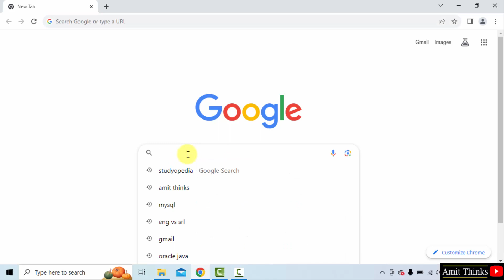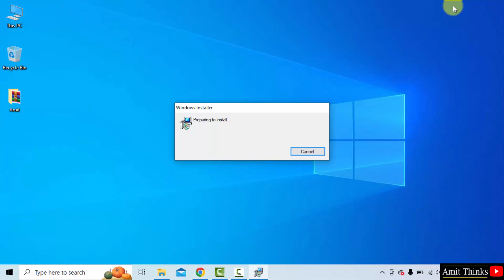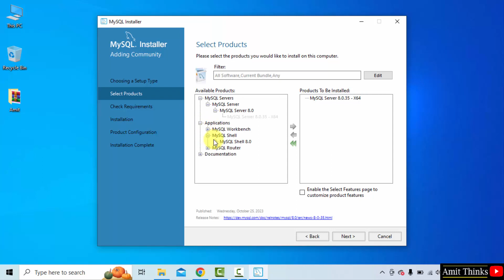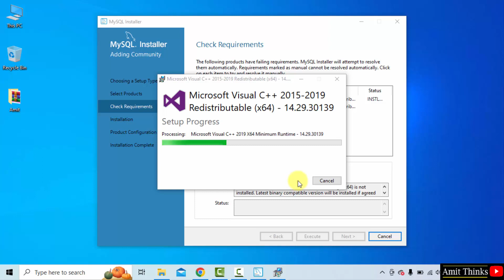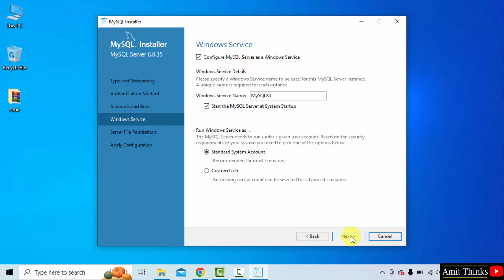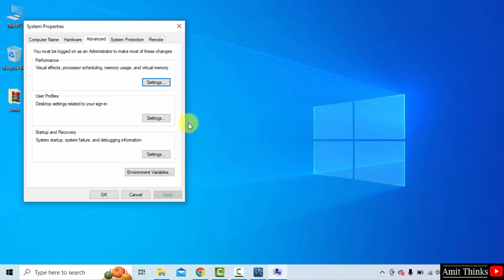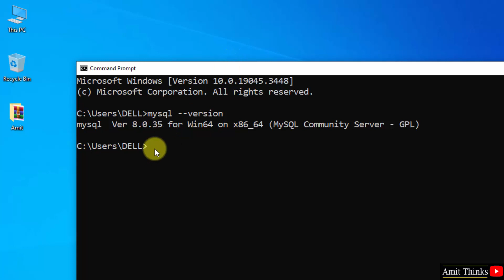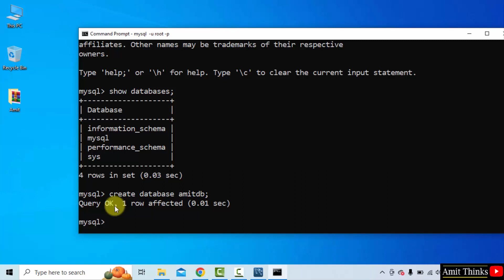How to install MySQL 8.0.35 on Windows 10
Learn how to download & install MySQL 8.0.35 on Windows 10. We will install the MySQL Server and also create a sample database. To download the MySQL installer, refer to the below video: